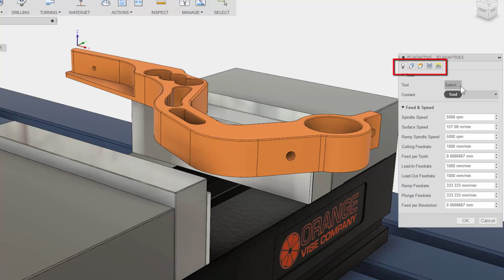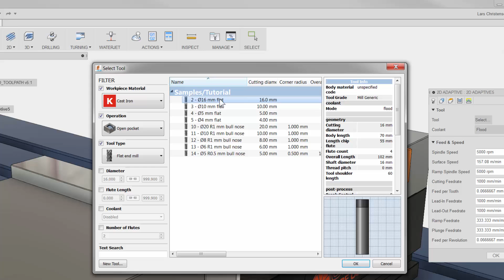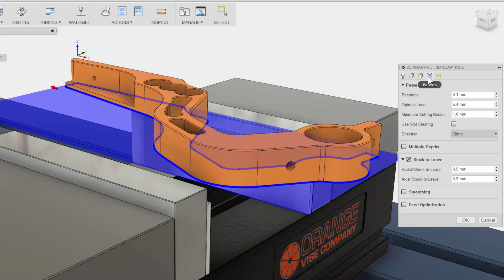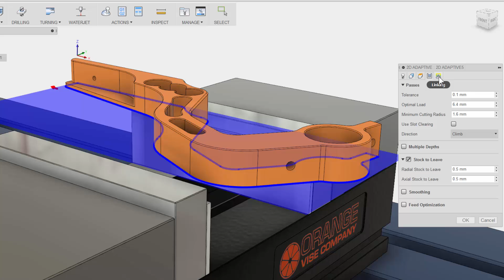Fusoin 360 CAM — Quick Tutorial on creating a 2D Adaptive toolpath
This is a quick step through, showing how to create a CAM 2D Adaptive toolpath in Fusion 360.